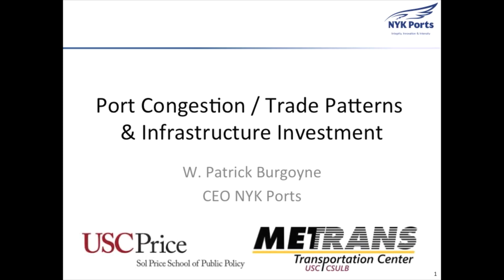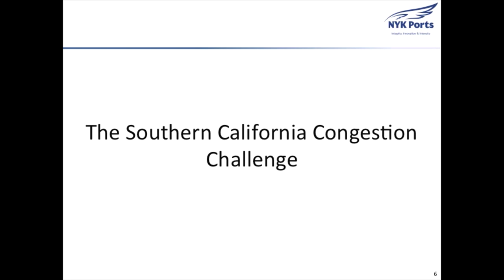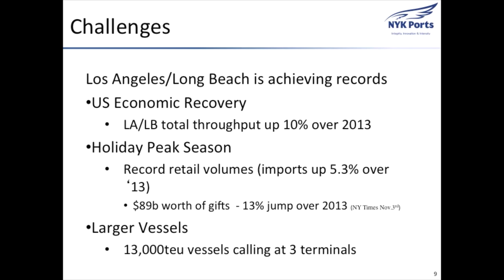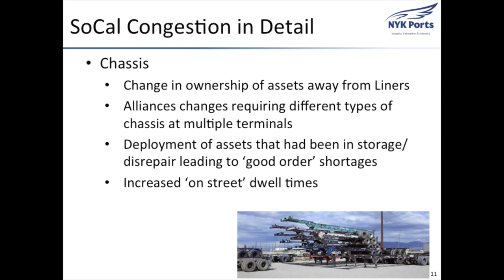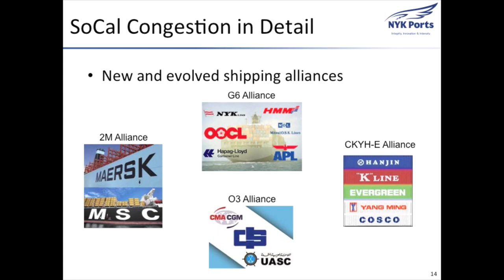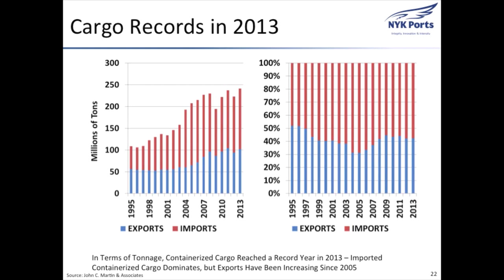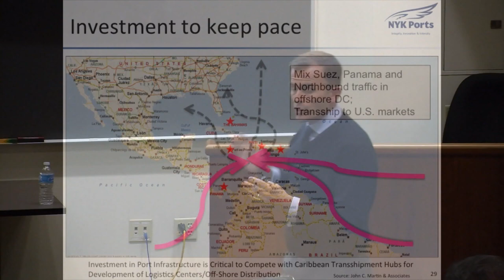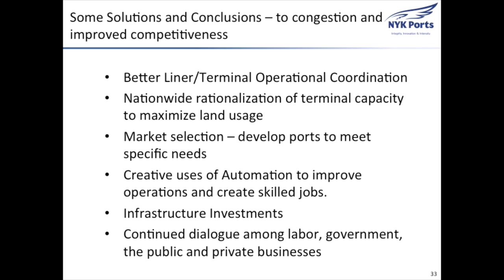Port Congestion: Supply Chains, Stakeholders, and Shipping Industry Trends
METRANS Industry Outlook Event: “Port Congestion: Supply Chains, Stakeholders, and Shipping Industry Trends”

A Lecture by Patrick Burgoyne, President and CEO of NYK Ports LLC, the holding company of Yusen Terminals (YTI) and Ceres Terminals (CERES).

Abstract:  Congestion is occurring at ports around the US, with some of the worst problems in Southern California.  Some causes seem clear – the continuing economic recovery that has generated more trade demand, a late holiday traffic surge, and the challenges of processing ever larger ships – but is there more to the story?  What about recent shifts in chassis ownership, labor shortages, or rail capacity?  Do longer term changes in trade patterns or the shipping industry play a role?  Will this year’s congestion affect competitiveness among North American ports?  This presentation examines all the factors associated with congestion at the ports, discusses possible strategies for addressing them, and concludes with a forecast of what we can expect in the future, both locally and across the continent.